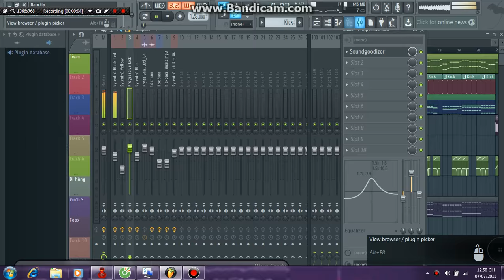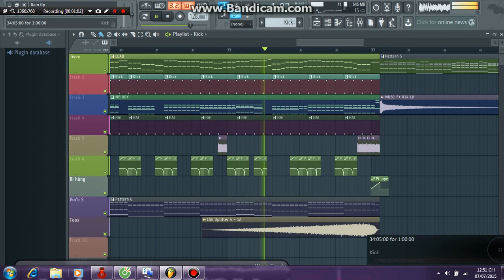Rain To Rain-Vin'b S (FL STUDIO) + FLP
Flp will share if vid have 100 like :)